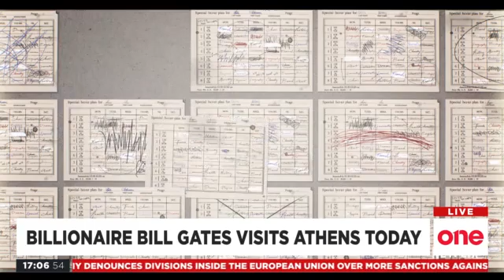NEWS BULLETIN IN ENGLISH ONE TV YANNI MOUTSIOS 27/05/2022